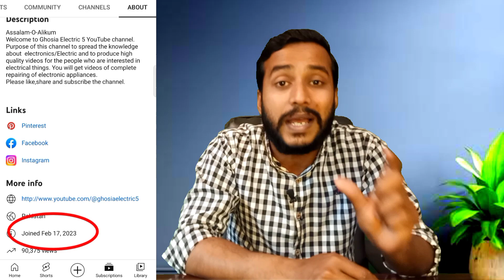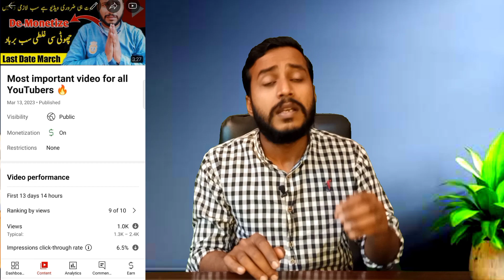Real time proof | How to Get More Views on YouTube for beginners | video par Views kaise badhaye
Best trick 2023 and real time proof How to Get More Views on YouTube for beginners | video par Views kaise badhaye
Free views trick on YouTube to grow your YouTube channel fast in 2023 so if you want to grow your channel on YouTube then much follow to get more views with free trick.